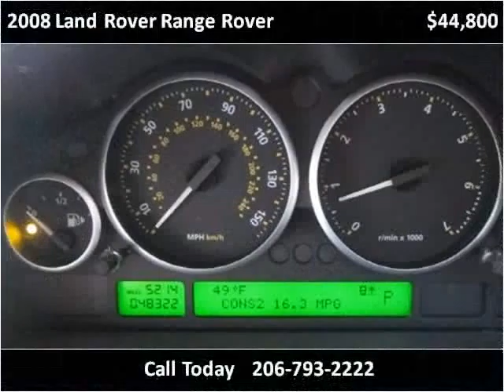2008 Land Rover Range Rover Used Cars Seattle WA